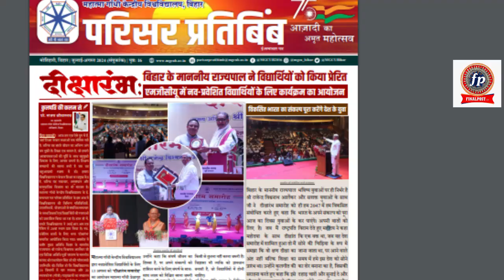MGCUB के जन-सम्पर्क प्रकोष्ठ द्वारा ई-समाचार पत्र 'प्रतिबिंब परिसर' का विमोचन किया गया।| Final Post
महात्मा गाँधी केंद्रीय विश्वविद्यालय के जन-सम्पर्क प्रकोष्ठ द्वारा आयोजित कार्यक्रम में विश्वविद्यालय के ई-समाचार पत्र  'प्रतिबिंब परिसर' का विमोचन बुद्ध परिसर स्थित बृहस्पति सभागार में किया गया।
जब तोप मुक़ाबिल हो तो अख़बार निकालो. लेकिन, अखबार ही बारूद बन जाए तो? हस्तक्षेप ख़त्म? हस्तक्षेप तब भी ज़िंदा रहता है, जब शहर के चौक से गुजरता मुर्दा पूछता है,“आखिर इंसान क्यों मरता है”. हस्तक्षेप हो, यह जरूरी है. इसी दर्शन पर आधारित है, FINAL POST.